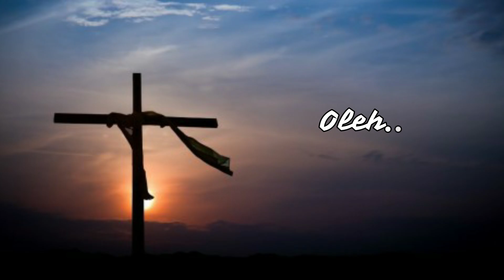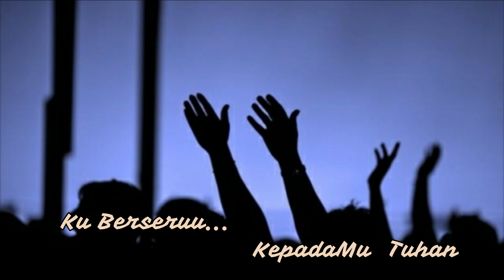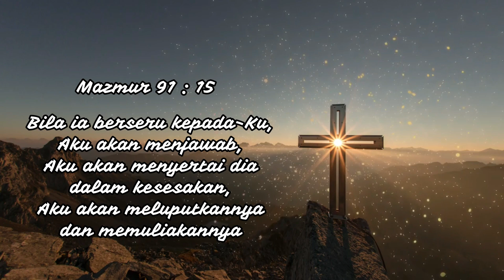Zordan Parulian - Tuhan Sumber Keselamatanku